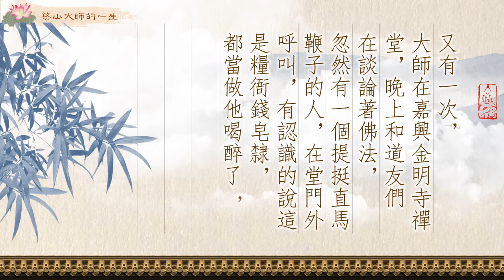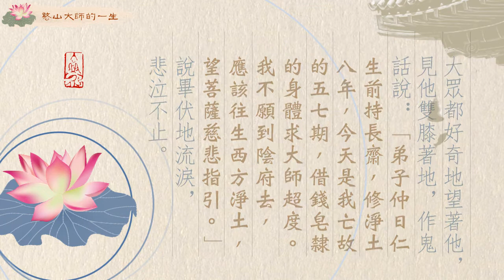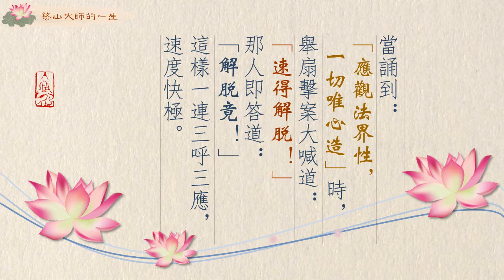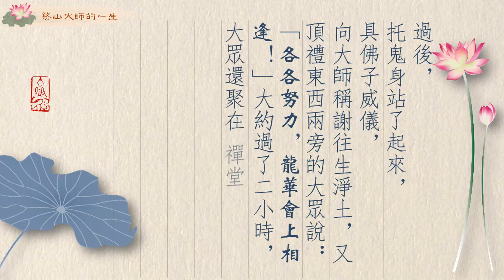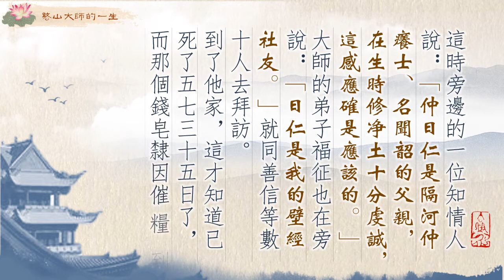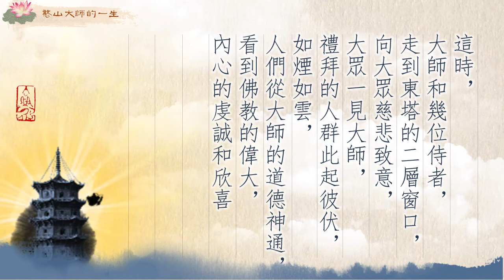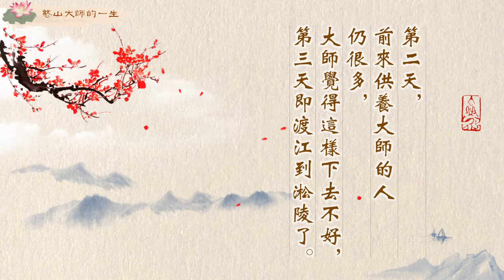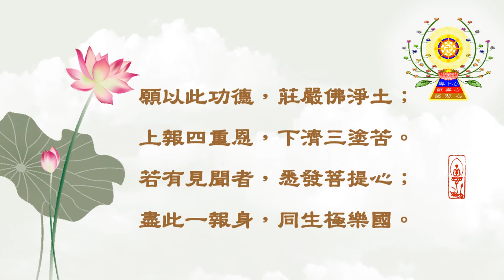憨山大師的一生—菩薩應世(下)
大師的神通事蹟是不勝枚舉的。
仲日仁借錢皂隸的身體求大師超度。
許泰惟居土，請大師為父親設靈，大師一席法語中，處處都指出他父親在世時的陰暗事，聽到的人都被大師驚人的道力懾服了。
人們奔相走告，相傳著活菩薩應世。無論男女老幼，都懷著一顆虔誠心想見一見大師。並前來供養大師。
當時是如何的空前盛況，請繼續觀看憨山大師的一生—菩薩應世(下)。

大師的神通事蹟是不勝枚舉的。又有一次，大師在嘉興金明寺禪堂，晚上和道友們在談論著佛法，忽然有一個提挺直馬鞭子的人，在堂門外呼叫，有認識的說這是糧衙錢皂隸，都當做他喝醉了，想把他趕走，但他非但不去，反而越叫越響，聲音中還夾雜著佛教術語：「今日活菩薩降臨，我應該受超度了！你們不要攔阻我。」大家聽了覺得奇怪，就去告訴大師。大師說：「可以讓他進來。」那人一進來，即合掌禮拜具佛子威儀。大眾都好奇地望著他，見他雙膝著地，作鬼話說：「弟子仲日仁生前持長齋，修淨土八年，今天是我亡故的五七期，借錢皂隸的身體求大師超度。我不願到陰府去，應該往生西方淨土，望菩薩慈悲指引。」說畢伏地流淚，悲泣不止。大師叫侍者中專修淨土的耆宿六人侍立，自己親自捻著數珠，並叫給他一數珠念千聲佛號，這托鬼的身體即能跟隨念佛，一堂大眾，肅然無聲。念佛結束後，大師又演蒙山施食文，當誦到：「應觀法界性，一切唯心造」時，舉扇擊案大喊道：「速得解脫！」那人即答道：「解脫竟！」這樣一連三呼三應，速度快極。過後，托鬼身站了起來，具佛子威儀，向大師稱謝往生淨土，又頂禮東西兩旁的大眾說：「各各努力，龍華會上相逢！」大約過了二小時，大眾還聚在禪堂裡未散，有的在哭泣，有的在歎息，也有的在偷偷暗笑，甚至有的還在訾議著，大師無動於衷，處之晏如。

第二天，大師送他到臨崖，他感激地頂禮大師，然後依舊返回禪堂門口，說了幾句謝錢老官賴托得度的話，便猝然撲地而醒，又是原來的錢皂隸了。這時旁邊的一位知情人說：「仲日仁是隔河仲癢士、名聞韶的父親，在生時修淨土十分虔誠，這感應確是應該的。」大師的弟子福征也在旁說：「日仁是我的壁經社友。」就同善信等數十人去拜訪。到了他家，這才知道已死了五七三十五日了，而那個錢皂隸因催糧到了他的靈座前，仲日仁乘他醉時，就引魂得度。

 過了幾天，有一位許泰惟居土，素來信佛，他見過大師的神通感應，就請大師到他家，為父親設靈，叩求大師說法。大師一席法語中，處處都指出他父親在世時的陰暗事，聽到的人都被大師驚人的道力懾服了。

 僅只幾天，人們奔相走告，相傳著活菩薩應世。無論男女老幼，都懷著一顆虔誠心想見一見大師。此刻，大師正在東塔，片刻之間，人們蜂湧而至，成千上萬的人群站滿了山門到方丈室的所有空間，人們要見大師的呼聲一陣響過一陣。這時，大師和幾位侍者，走到東塔的二層窗口，向大眾慈悲致意，大眾一見大師，禮拜的人群此起彼伏，如煙如雲，人們從大師的道德神通，看到佛教的偉大，內心的虔誠和欣喜不可言喻，一直禮拜到天黑後，才漸漸散去。

 第二天，前來供養大師的人仍很多，大師覺得這樣下去不好，第三天即渡江到淞陵了。